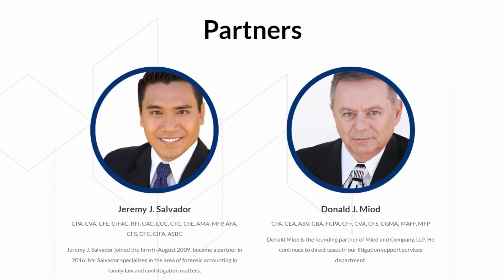Building Inspectors: Reward your loyal employees and your business - Apply for the ERC.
Are you ready to take your business to the next level? ERC can help. In this video, we'll explore how ERC can help you expand your operations, enter new markets, and achieve your long-term goals.